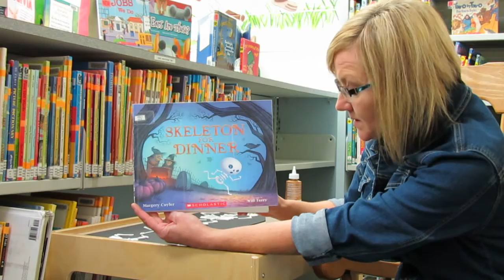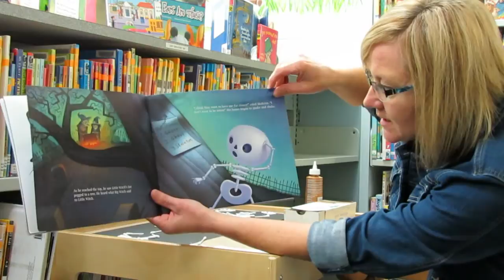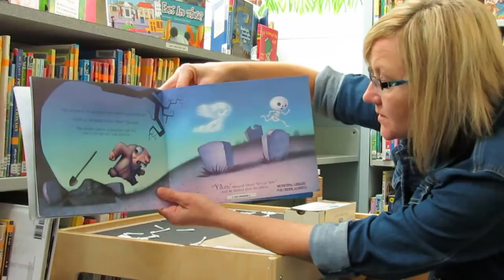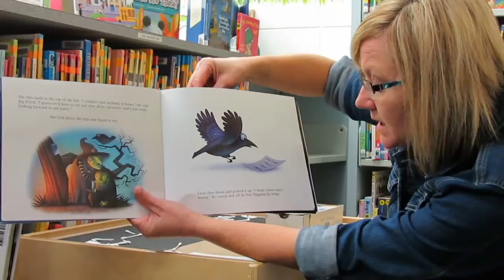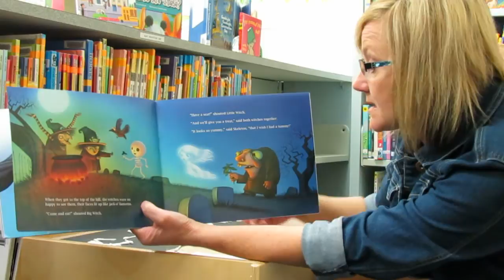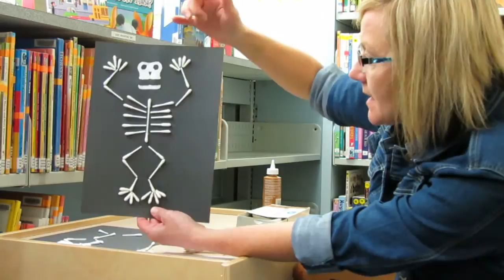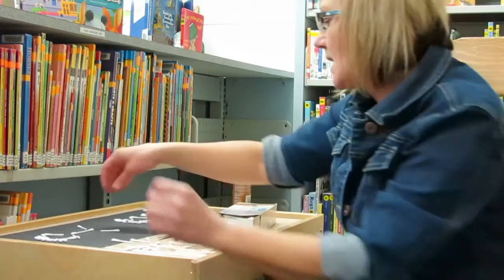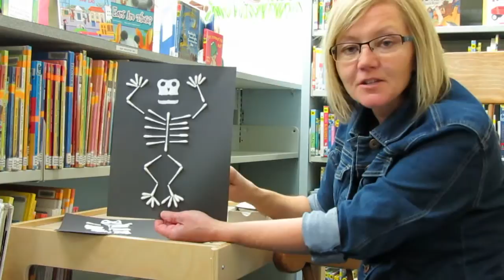Skeleton for Dinner By Margery Cuyler